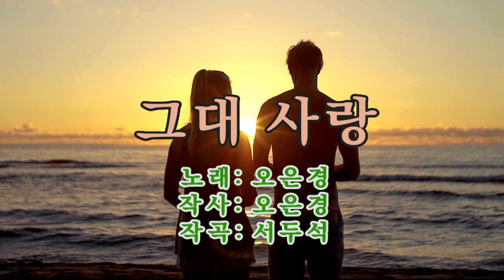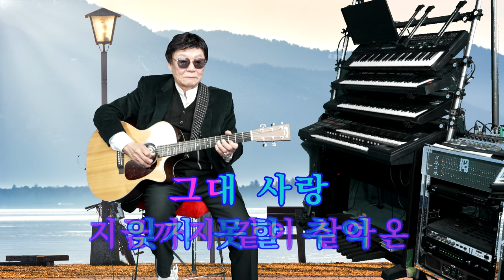100.기타리스트 임영수 - 그대사랑 (노래: 오은경)